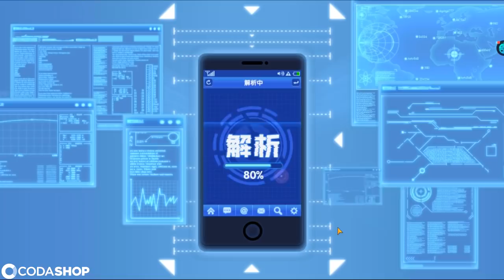AKHIRNYA GILA!! GACHA SSR 60 TIKET!!! DAPET TATSUMAKI LANGSUNG UPGRADE COY !!! | One Punch Man Indo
tolong ikat pinggangnya diperlihatkan!!!
ayo kuliah di UN'DESA'!! nanti kita bisa ikutan diajari cara pakai ikat pinggang yang baik dan benar :)

FOLLOW juga IG nya di @codashop.idofficial

►Intro : Fire Force OP Inferno feat. Will Stetson [ dj-Jo Remix ]